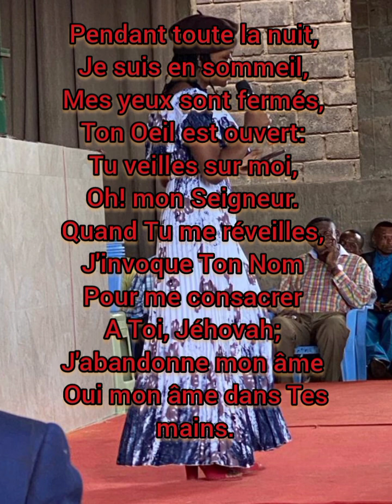Sr. Gaelle Mutoba: Aigle Jéhovah